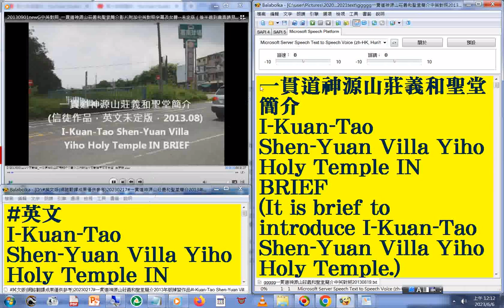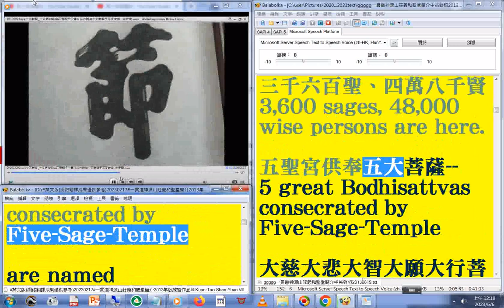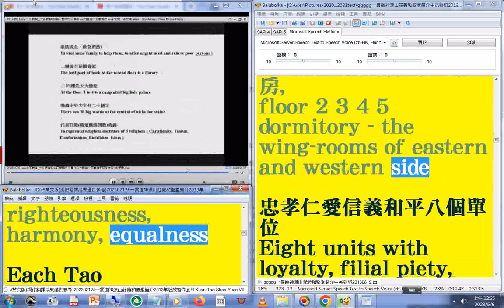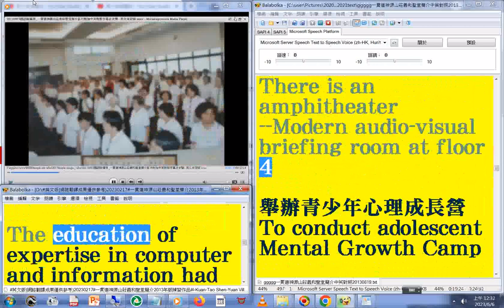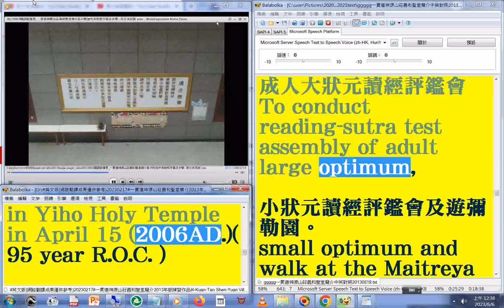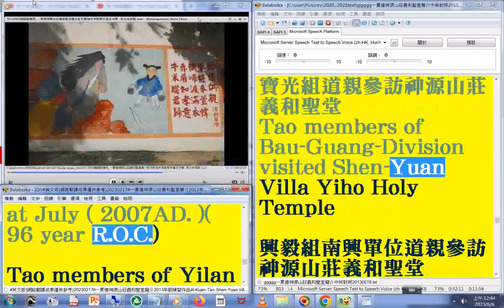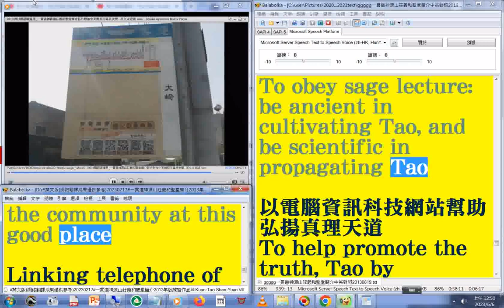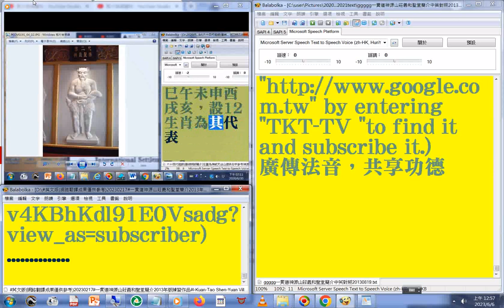(MSSpeech_TTS_zh-HK_HunYee)美語發音 英文字幕#一貫道神源山莊義和聖堂簡介影片#中英對照字幕版 影像含#台南孔廟#讀經評鑑會考 (另有#國語版#閩南語版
影片) _摘錄#六十四代祖師(道統明師)簡介-- 左圖為神威天台山提供，右字參考神源山莊義和聖堂祖師像簡介